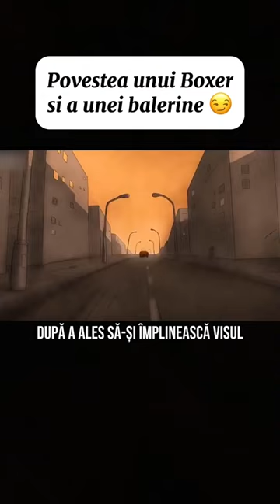Povestea De Dragoste A Unei Balerine Elegante Si A Unui Boxer